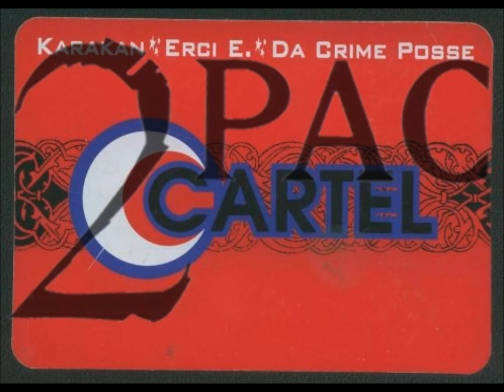4ky mixxx 2PAC feat Karakan - garip anam (video clip)1.wmv